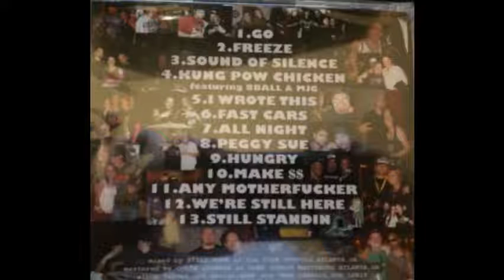Rehab - Make $$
Track 10 from Rehab's The Fixtape